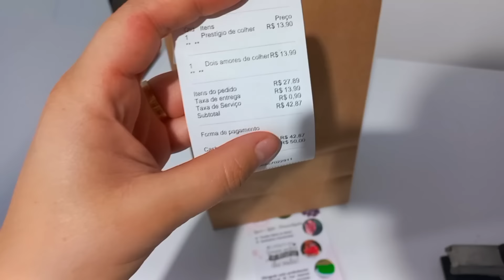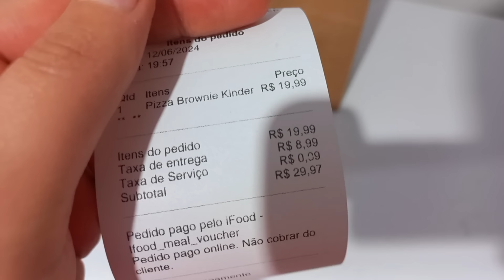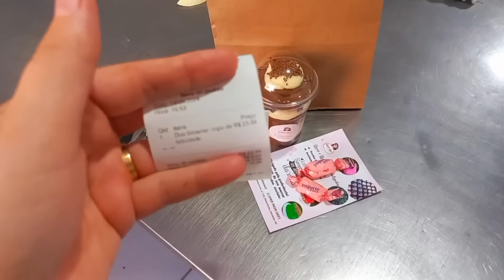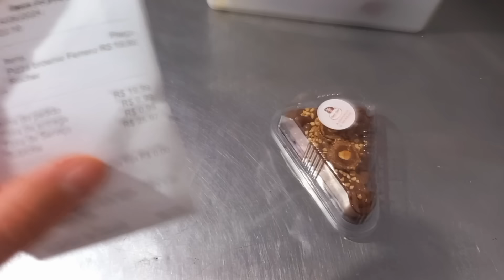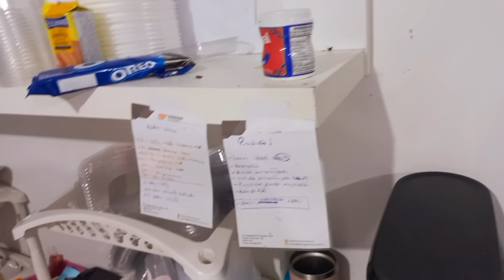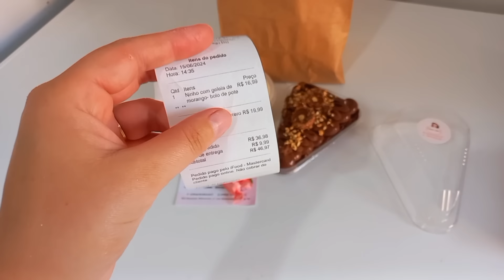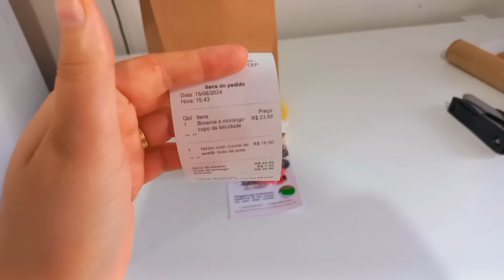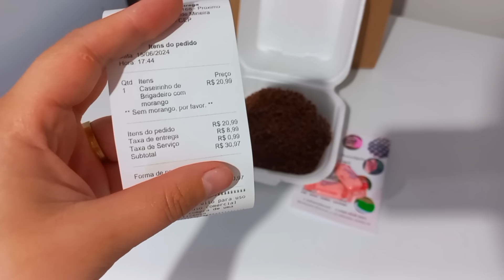Dias de muito trabalho/ Vlog Rotina na Confeitaria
Oii gente ,tudo bem com vocês?? espero que sim 👍

Me chamo Helen Duarte,  e aqui nesse canal você vai encontrar receitas, dicas ,rotina ,vlogs , de uma mãe, esposa e dona de casa 🏠 que também é  empreendedora 🎂🫰💖
Tenho minha cozinha da confeitaria nos fundos de casa,  trabalho com encomendas de bolos ,doces e salgados ,e também atendo no ifood !
bora maratonar  os vídeos do canal ??🥰💖

Creme de Ninho ..
1 leite condensado
1 Creme de leite
5 colheres de leite em pó
1 colher de emustabe ..

vou deixar aqui meus perfis no insta ..

🎂 insta da confeitaria

🏠🙋‍♀️ insta pessoal